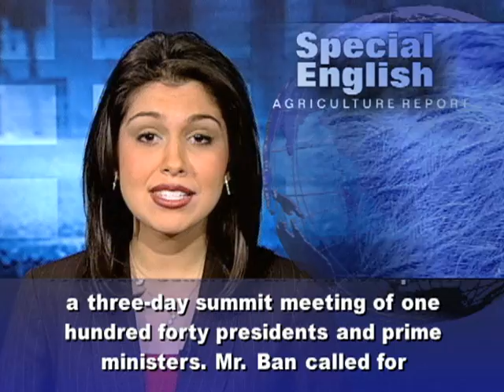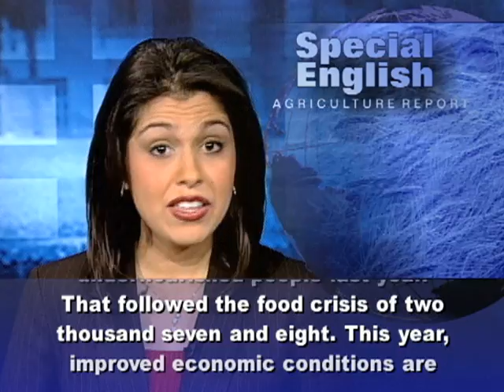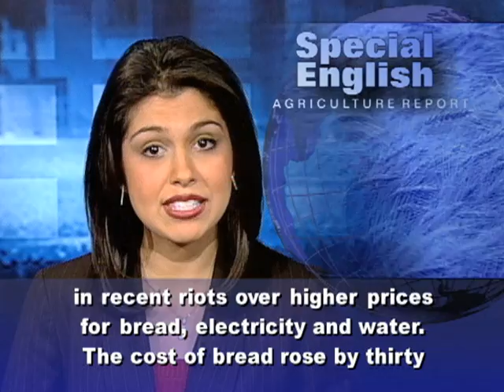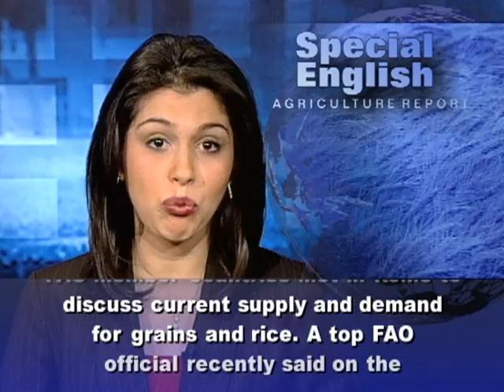World Leaders Urged to Meet Development Goals by 2015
I'm Alex Villarreal with the VOA Special English Agriculture Report,

In September, world leaders met in New York City to discuss progress on the Millennium Development Goals they set ten years ago. Five years remain to meet eight goals to reduce hunger, poverty and disease and expand education.United Nations Secretary-General Ban Ki-moon opened a three-day summit meeting of one hundred forty presidents and prime ministers. Mr. Ban called for renewed efforts to meet the goals, saying there is much more to do. He said the economic crisis "cannot be an excuse" for limiting development efforts. President Obama spoke September twenty-second, a day before world leaders opened this year's debate at the United Nations General Assembly. A U.N. report says the world had more than one billion undernourished people last year. That followed the food crisis of two thousand seven and eight. This year, improved economic conditions are expected to reduce the number of hungry people for the first time in fifteen years.  The number is predicted to drop by almost one hundred million to nine hundred twenty-five million. Jacques Diouf, head of the U.N. Food and Agriculture Organization, says that is still "unacceptably high." He says the expected decrease in world hunger is mainly the result of better access to food as the global economy recovers and food prices remain below their highest level of two thousand eight. But wheat prices rose after Russia halted grain exports in August because of a severe drought. That ban is now extended until next year's harvest. In Mozambique, thirteen people died in recent riots over higher prices for bread, electricity and water. The cost of bread rose by thirty percent after the government ended price supports. After the protests the government said it would halt the price increases. Officials from FAO member countries met in Rome to discuss current supply and demand for grains and rice. A top FAO official recently said on the agency's website that a new food crisis appears unlikely. Hafez Ghanem said there is no cause to worry, unless there is another "shock to supply." He gave examples like more bad weather or government policies that shake the market. The U.N. says two-thirds of the world's undernourished people live in seven countries. These are India, China, Bangladesh, Indonesia, Pakistan, the Democratic Republic of Congo and Ethiopia. For VOA Special English I'm Alex Villarreal.

(Adapted from a radio program broadcast 21Sept2010)